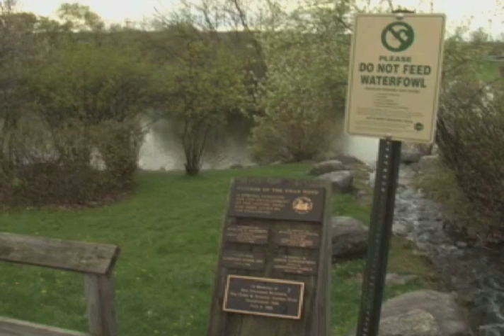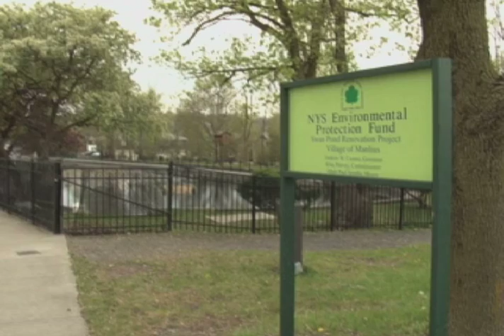Manlius Swan Plans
After the destruction of their beloved Swans' eggs, Manlius residents are taking action to prevent it from happening again. A news package by SI Newhouse School of Public Communications Senior Marisa DeCandido.